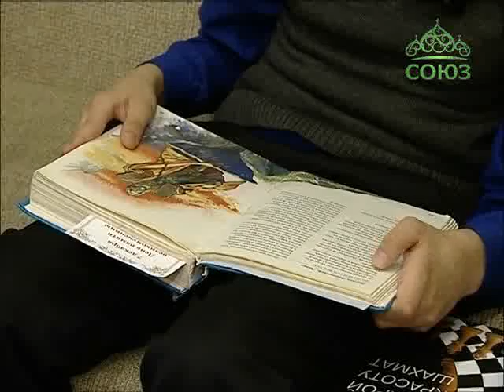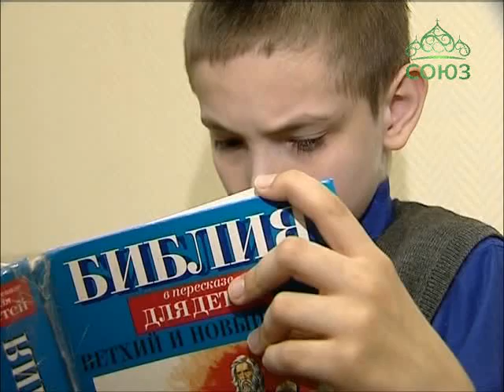Союз онлайн: Четверть часа. Эфир от 24 декабря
Чей я цветок: Кирилл ищет семью. НЕФОРМАТ: Рождественский флешмоб, организованный православной молодежью из Мурома. Ведущая: Ирина Пономарева